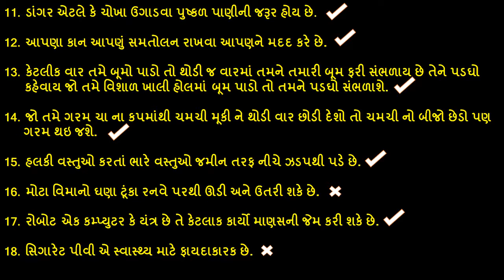5th GK 5